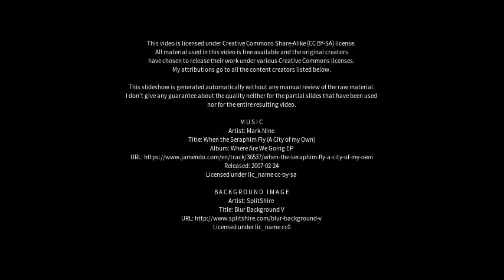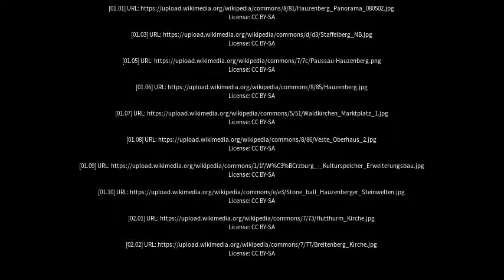Best places to visit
Best places to visit - Hauzenberg (Germany) Best places to visit - Slideshows from all over the world - City trips, nature pictures, etc.